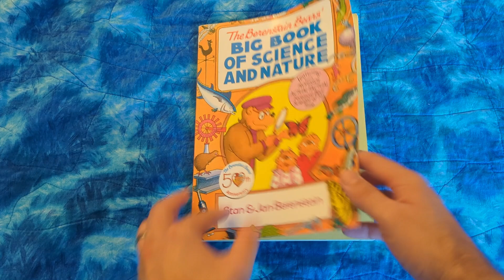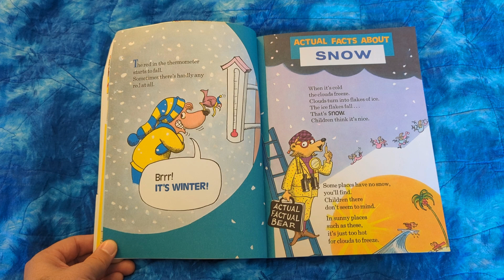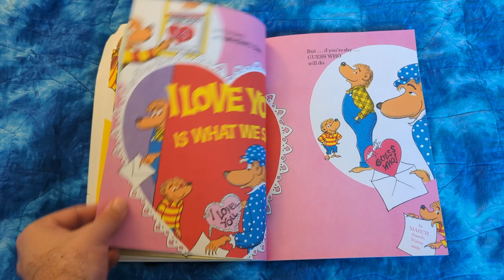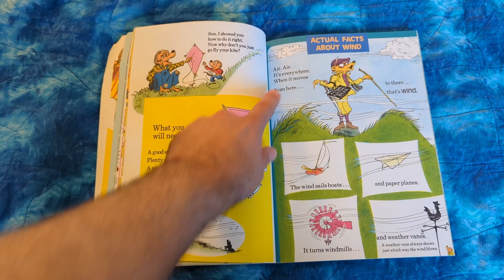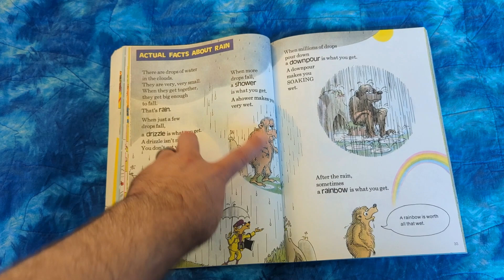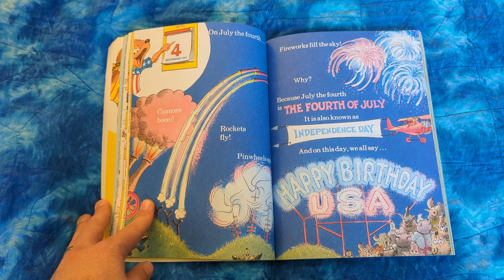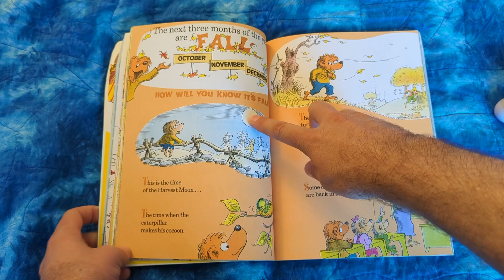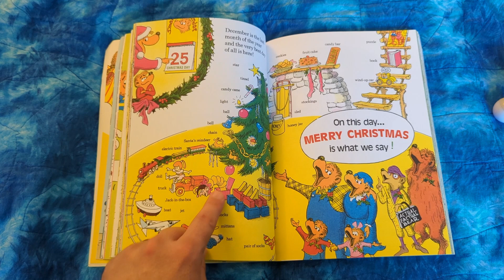The Berenstain Bears' Big Book Of Science And Nature - Part 1 (Almanac) - Read Aloud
The Berenstain Bears' Big Book Of Science And Nature - Part1 (Almanac) by Stan and Jan Berenstain read aloud.  This a collection of the 3 original books (Almanac, Nature Guide, and Science Fair) in one collection.  I have split these into 3 separate videos for each book.